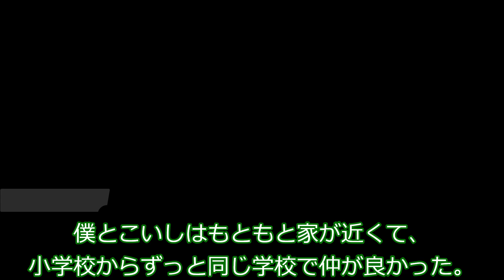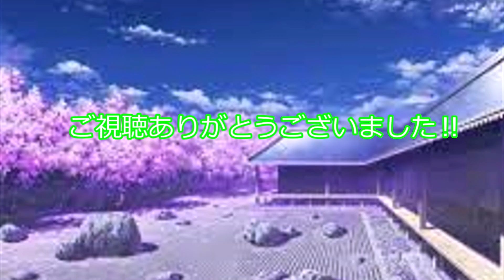【ゆっくり茶番劇】幼馴染のこいしがメンヘラだった… 優しい世界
どうもこんにちはユッキーです。
ということで今回も茶番劇を作ってみました。
今回の動画はメンヘラの動画です。
よかったら最後まで見てってください。
また、コラボなんかのお誘いはTwitterのほうまでどうぞ(喜んでお受けします‼)
Twitter垢⇒＠Yukkizikkyou